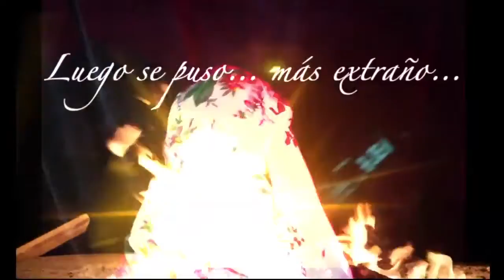Performance de Jimena Muhlia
Laboratorio de performatividad virtual en el CENART

La realización de este laboratorio es posible gracias al Programa de Interacción Cultural y Social (PICS) del Programa de estímulos a la creación artística, reconocimientos a las trayectorias y apoyo al desarrollo de proyectos culturales.